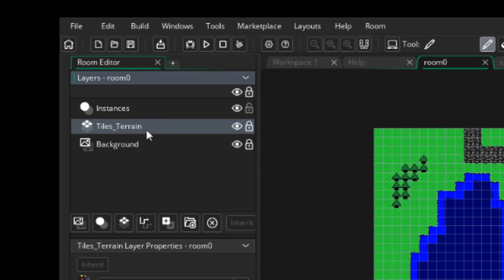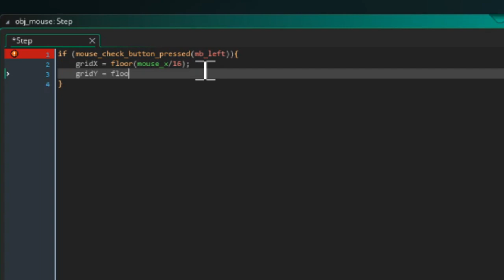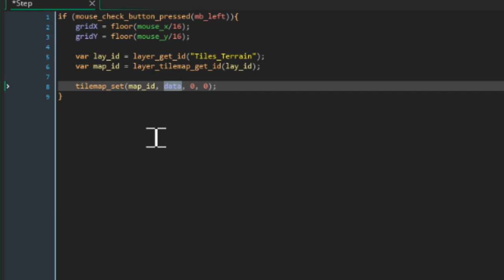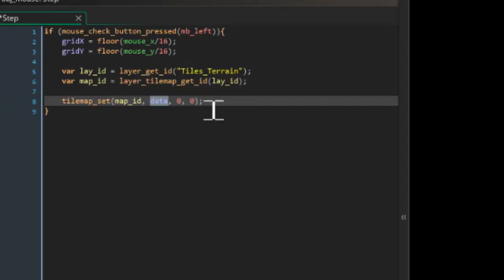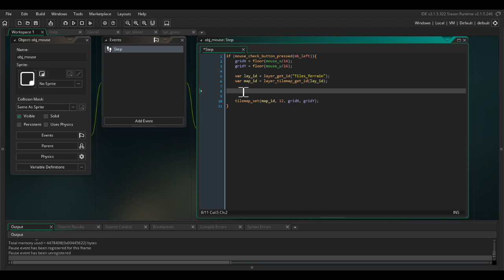GameMaker Studio 2: Changing Tiles With Code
[--- SUPPORT ME / SOCIAL MEDIA ---]

Do you want to change the tiles in your rooms when the game is running? Perhaps there's been a cataclysm and you want a forest to turn into a chasm.

This short tutorial will give you easy-to-use code that you'll be able to adapt into your own game.